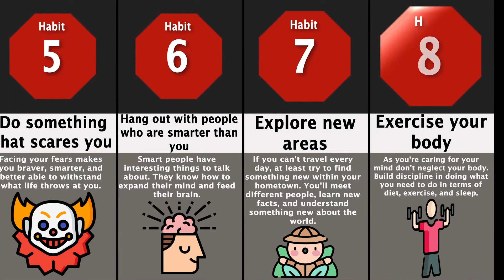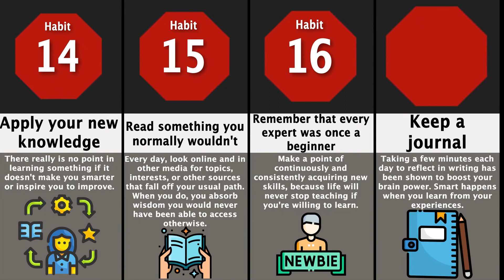20 Daily Habits That Make You Smarter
For most of us, getting smarter takes time and genuine commitment. It requires creating habits that will optimize your behavior and grow your intelligence. This "Non-Exhaustive List" video puts together 20 habits that can help you become your smarter self.